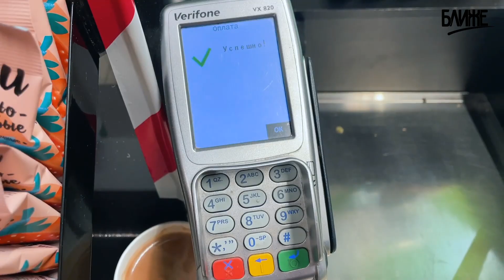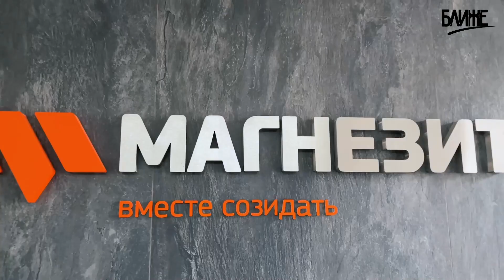УРАЛ: как живет глубинка?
Tinkoff black карта с повышенным кэшбэком только в сентябре!